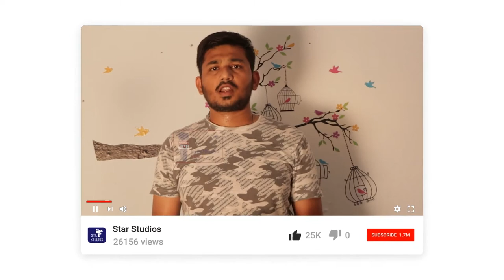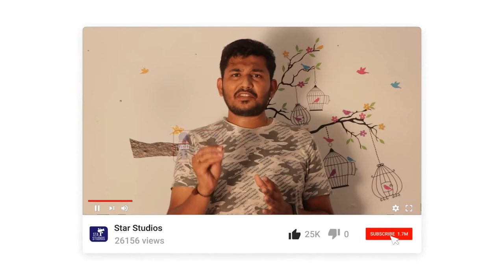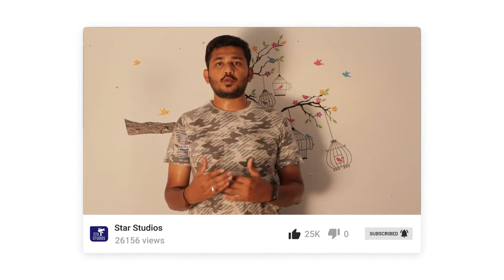Corona Vaccine Facts || కరోనా వాక్సిన్ నిజాలు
కరోనా వాక్సిన్ పై చాలా మంది ప్రజలకి ఎన్ని సందేహాలు ఉన్నాయ్.
వాక్సిన్ తీసుకోవచ్చా?
వాక్సిన్ తీసుకుంటే ఏమైనా సైడ్ ఎఫెక్ట్స్ వస్తాయా?
ఎవరు తీసుకోవచ్చు?
ఎలా తయారు చేస్తారు?
ఏముంటుంది?

ఇలా ఎన్నో సందేహాలకు ఈ వీడియో లో జవాబులు దొరుకుతాయి.